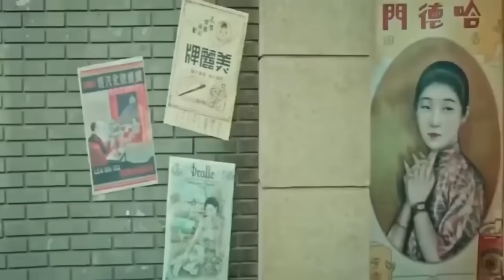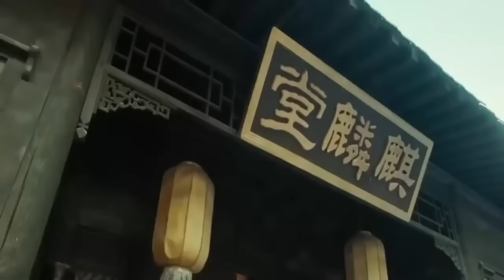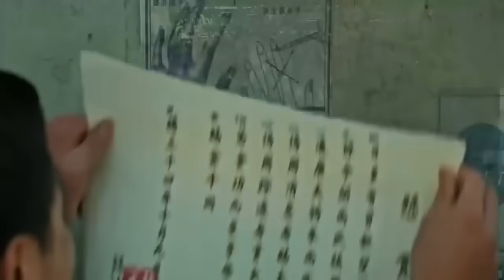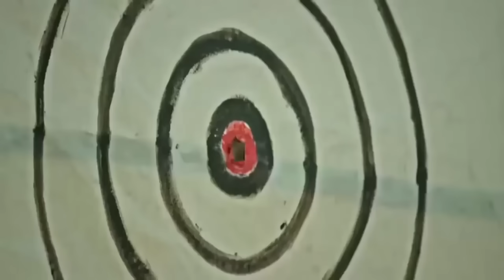kungfu 2019 full HD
Kisah seorang pemuda yang di tinggal gurunya karna di bunuh dan dia mncoba bljr kungfu dg guru yg lain... apa yg trjadi ya nonton aja ampe selesai...